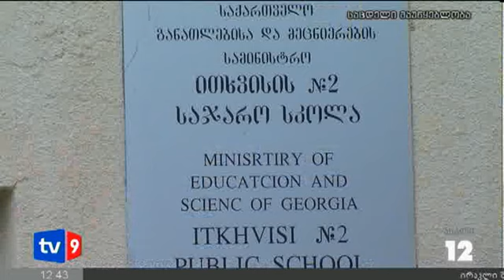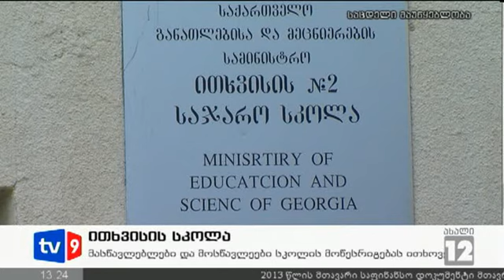ახალი 12 | 12.10.12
ავღანეთში ქართველი სამხედრო დაიღუპა. კაპრალი მინდია აბაშიძე ცხელ წერტილში სამშვიდობი მისიის დროს საბრძოლო ამოცანის შესრულებას ემსხვერპლა.
მომავალი მინისტრები სამინისტროებში მიდიან.
კონსულტაციებია დაგეგმილი მერიაშიც. 13 საათზე ქალაქის მთავრობა და ქართული ოცნების წარმომადგენლები ერთმანეთს შეხვდებიან.
ვინ იქნება საზოგადოებრივი მაუწყებლის ხელმძღვანელი-კანდიდატურების შერჩევა გრძელდება.